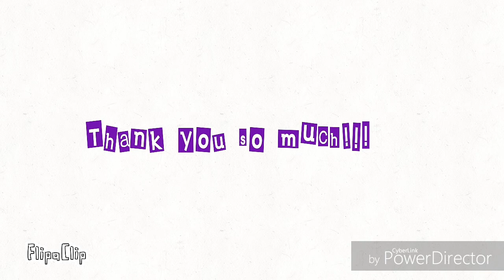40 Subscribers!!!! ❤️❤️❤️❤️❤️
I love  minna ❤️❤️❤️